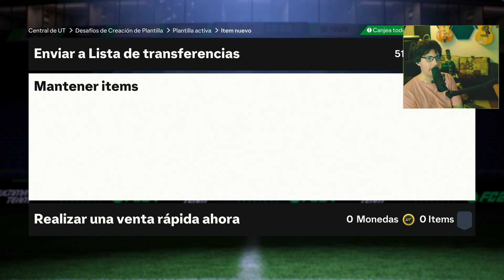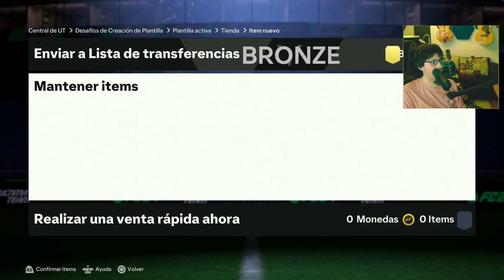20-0 y me sale la carta MÁS CARA hasta el momento (transferible) 😍😍😍